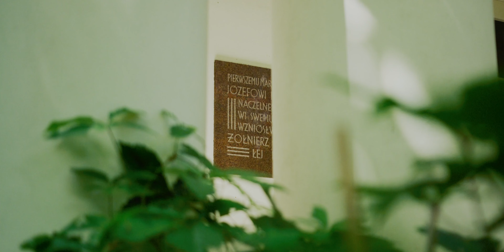Zapraszamy do Muzeum Józefa Piłsudskiego w Sulejówku! 2/5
Już od 11 listopada 2020 r. zapraszamy do zwiedzania wystawy stałej Muzeum Józefa Piłsudskiego w Sulejówku.